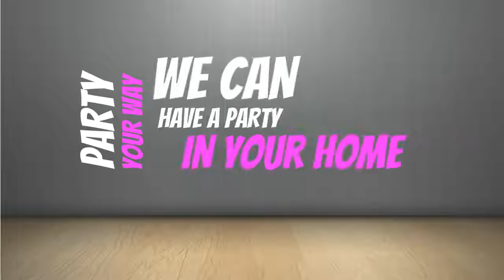Host A Tupperware Party this Month, Take Advantage of Awesome Host Offers! Call Teresa Matrisciano